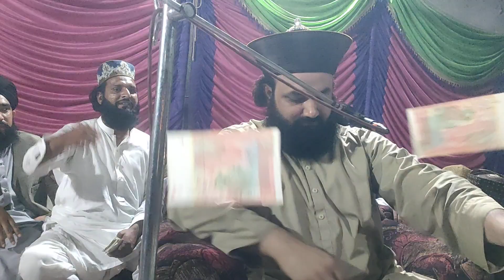Milad un nabi k dalai /Hazart Suleiman ka milad Manana / Allama Talha Ahsan Jalali /53GB dhasia